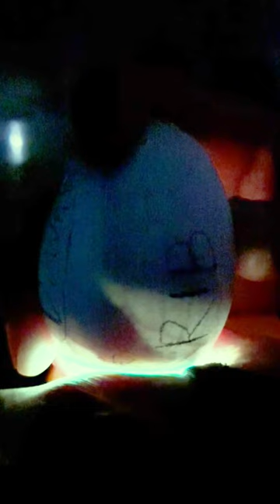【動物保育學堂】🐧2023年第一隻南跳岩企鵝BB出！世！啦！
一月嘅生日之星除咗有巴布亞企鵝Captain同Mensa，最近仲新增咗一個新成員😆！喺2023年1月6日，今年第一隻南跳岩企鵝BB出世啦！❤️

大家嚟到「南極奇觀」，相信都見過企鵝排排坐嘅畫面！其實依家係正值企鵝嘅繁殖季節呀😎！每逢十月至三月都係南跳岩企鵝嘅繁殖季節，佢哋嘅孵化期一般為34日，而最後南跳岩企鵝BB就需要用24至48個鐘頭破「蛋」而出！🫶🏻

除咗南跳岩企鵝，公園嘅巴布亞企鵝同國王企鵝嘅繁殖季節都分別係喺每年九月至二月，同十一月至四月！我哋嚟緊亦會喺場内放置咗一部即時影像監察器📹，畀你有機會近距離見到企鵝孵蛋同餵飼嘅畫面🥰！想要捕捉呢啲珍貴嘅畫面，就記得過嚟「南極奇觀」啦！

[OPAnimalConservation] 🐧First rockhopper chick birth in 2023!
Apart from gentoo penguin Captain and Mensa, there was also a new rockhopper chick born on 6 Jan 23.❤️

I believe most of you have seen the penguins sitting next to each other together in “South Pole Spectacular”! Between October to March, it’s the breeding season for the rockhopper penguins. The mean incubation period is 34 days, and it takes about m 24 to 48 hours for them to hatch! 🫶🏻

In addition, the breeding season of gentoo and king penguins is September to February and November to April respectively. We will soon set up a live camera in the exhibit📹, so you can see the penguin incubation and feeding closely🥰! To catch these precious moments, come visit at the “South Pole Spectacular”!